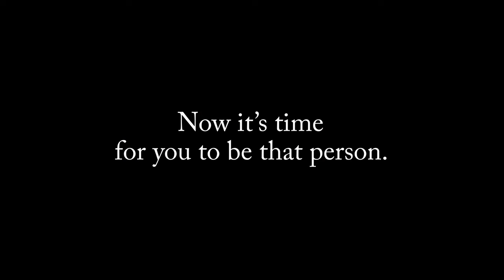DIG DEEPER | Official Trailer | My First Ever Weightlifting Program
Change your body, change your life. 💪 In just a few short weeks, it is HERE. DIG DEEPER, my 12-week strength training program is now available!

DIGDEEPER with me, and you’ll follow my step-by-step weightlifting program for a total body transformation. Well - it's not just weightlifting but hard-core, shape-changing, and recomposition training. Find strength and train your body to take your fitness to the next level. Know that it’s YOUR time. 🔥 Are you ready? Drop a 💯